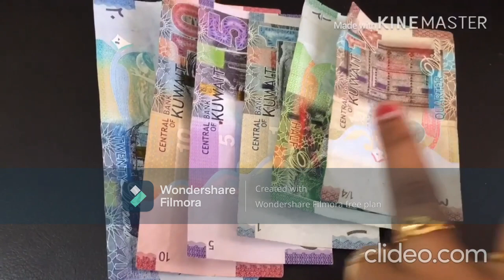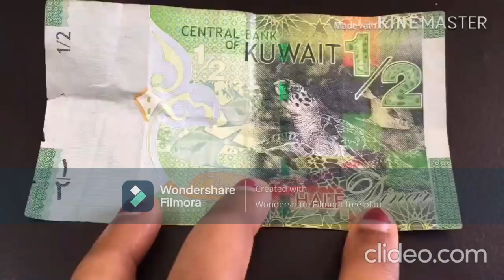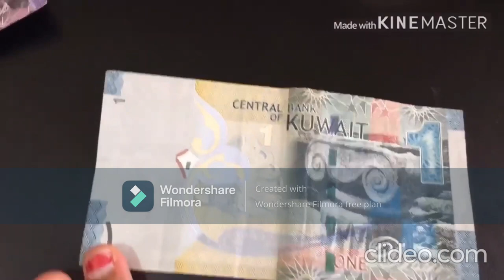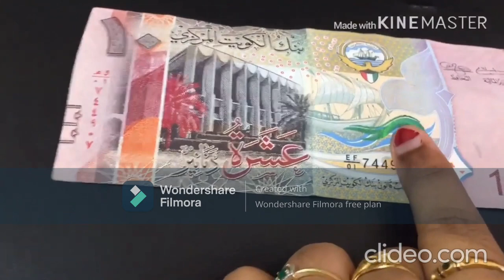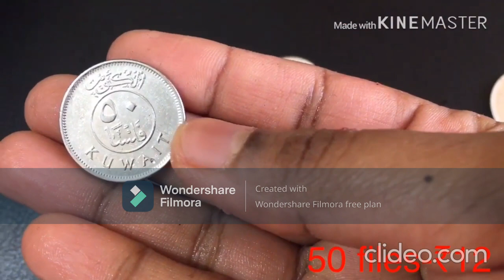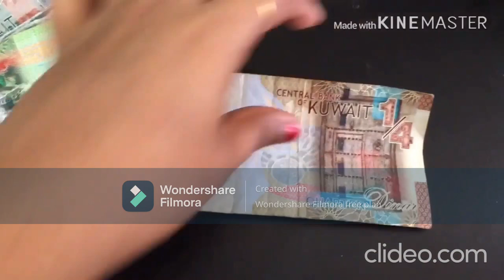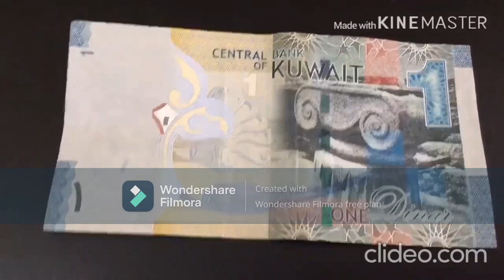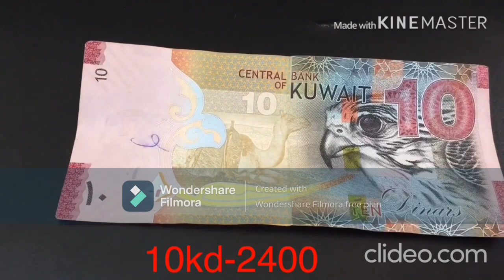குவைத் தினார் ஏன் உலகின் மிக விலையுயர்ந்த நாணயமாக உள்ளது?why kuwait dinar is most expensive currency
why kuwait dinar is most expensive currency in the world?

The Adani Group’s recent port deal in Sri Lanka